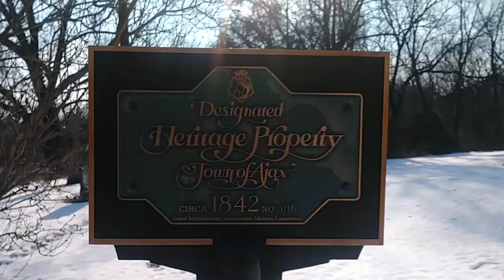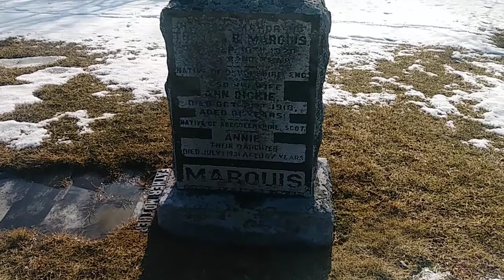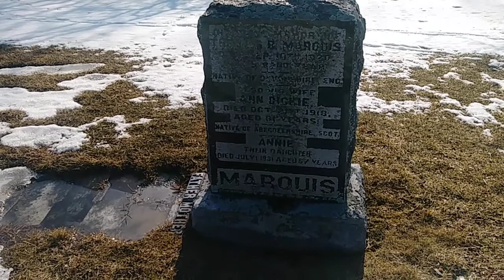Ajax, Ontario, Canada - Elizabeth Street Pioneer Cemetery - Lyman (1890) Curtis (1860) Tripp (1865)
Locations in Ontario, Canada - Small Towns to Large Cities there is always something interesting that catches the eye when visiting - If I came to your town let me know - If I missed coming to your town let me know all about it and some interesting facts and perhaps in my travels I will film something you mentioned and will of course include it when I am speaking and will mention your name - These videos are just about having fun out and about in Ontario and what happens Live sometimes when your filming - At the moment we are filming small towns but will be filming events when everything get's back to normal so if your having an event or fundraiser in the future, be sure to send a message to let me know - Welcome to C eh N eh D eh Canada, Eh